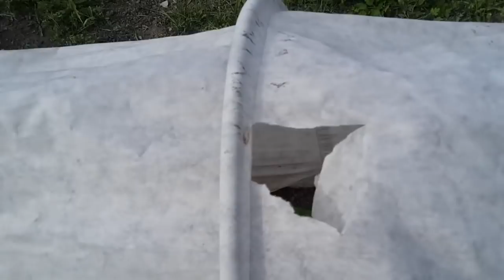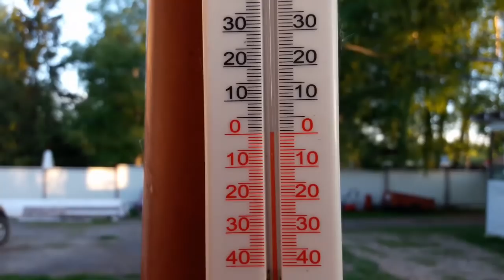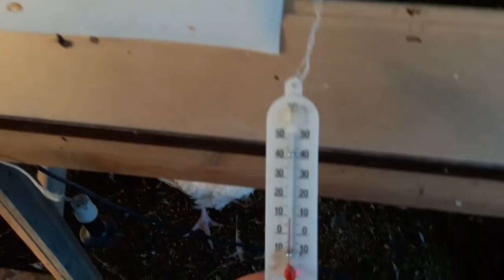Майские морозы. Сезон без перца?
Риски земледелия нашего региона всем известны. Боремся, как можем с возвратными заморозками. Виноград, перцы и баклажаны не любят минусовых значений термометра.